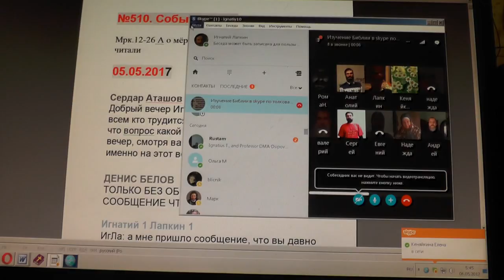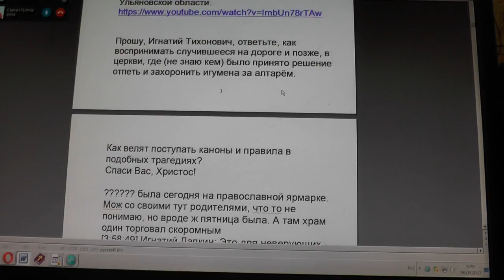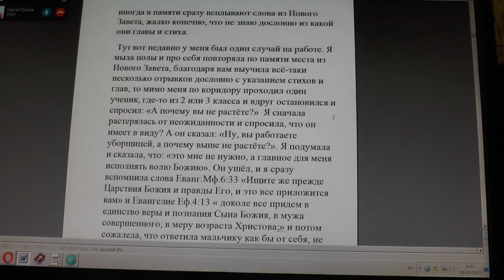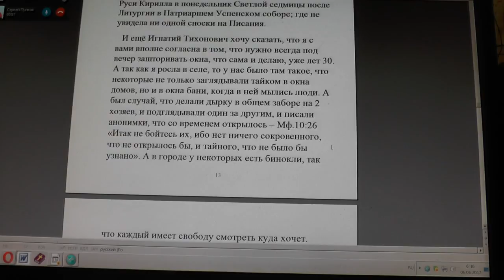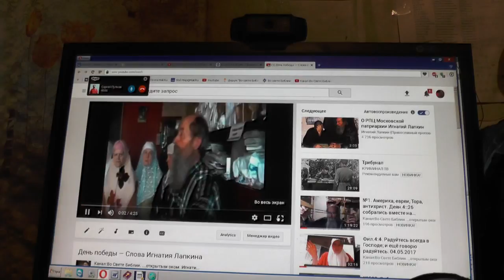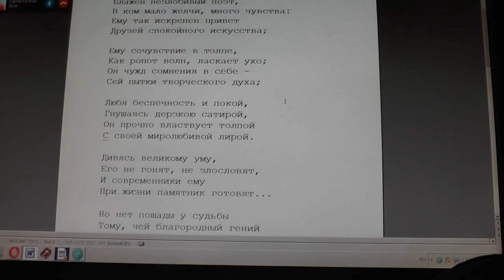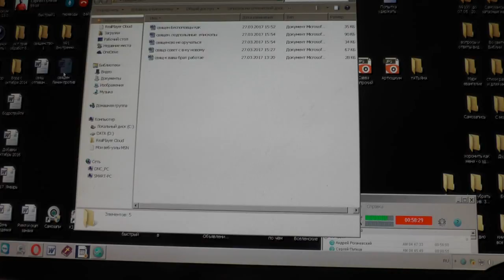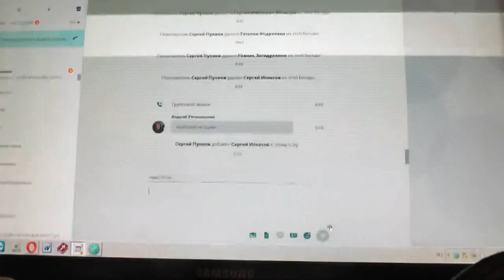№510. События дня. Мрк. 12:26. А о мёртвых, что они воскреснут, разве не читали. 05. 05. 2017